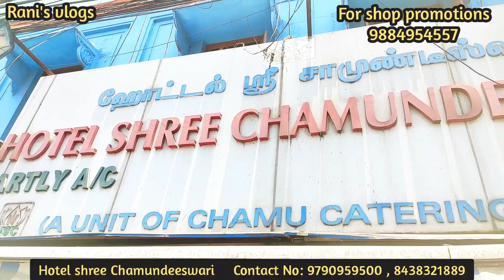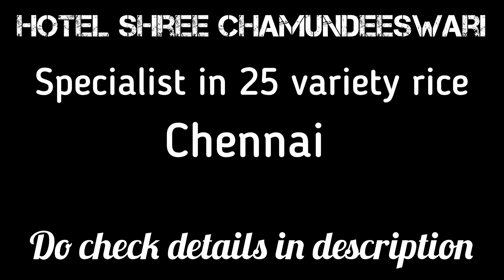வட பாயாசத்துடன் 60₹க்கு கல்யாண விருந்து | 28 Types of Variety Rice @ Rs.45 /- | Chamundeeswari Hotel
In this video, You are going to see the unique food shop which is running by ex-star hotel chef. He is providing 28 types of variety rice using coconut and gingelly oil only and they providing athentic wedding meals for 60Rs for dine. Their details below.

Shop Details:
Chamundeeswari Hotel
Opp to Chintadripet Fish Market
Arunachala St,
Chintadripet, Chennai, Tamil Nadu 600002

Menu:
Meals Dine 60 and parcel 100(2 person can eat as they informed)

Pudina Rice 45
Coriander Rice 45
Thoodhuvalai Rice 45
Mudakathan Rice 45
Parupu Podi Rice 45
Lemon Rice 45
Puli Rice 45
Tomato Rice 45
Keerai Rice 45
Mango Rice 45
Carrot Rice 45
Beetroot Rice 45
Pepper Rice 45
Pepper Rasam Rice 45
Rasam Rice 45
Mushroom Biryani 60
Paneer Biryani 60
Veg Pulav 45
Ginger Rice 45
Sambar Rice 45
Coconut Rice 45
Ponnangani Rice 45
Murungai Keerai Rice 45
Curd Rice 45
Garlic Rice 45